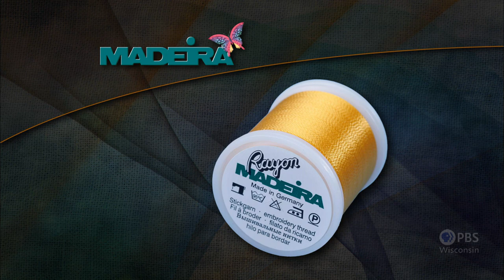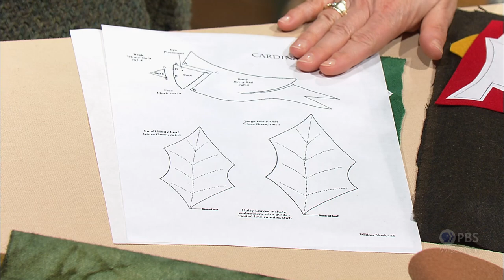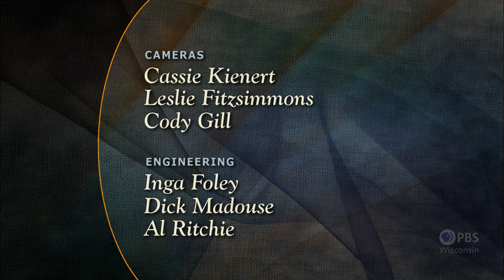Machine Needle Felting - Part 1 | Sewing With Nancy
Fiber artist Isabella Hoffman joins Nancy in showing how to creatively incorporate felting, shading and blending, and hand embroidery skills for a fiber art masterpiece. Machine felting makes the project quick, while fabric marker shading techniques and hand embroidery give it personality.

Watch full episodes of Sewing with Nancy online and on the free PBS app on Roku, Smart TVs and other streaming devices now